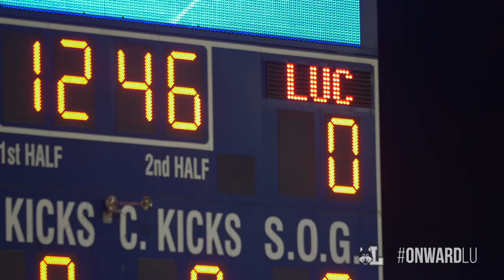Loyola at Kentucky | Men's Soccer NCAA Tournament